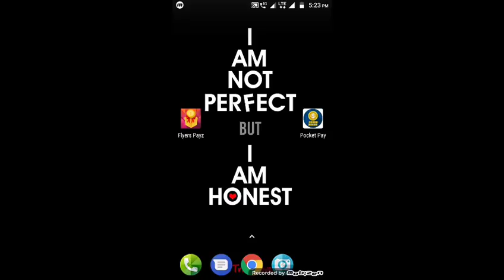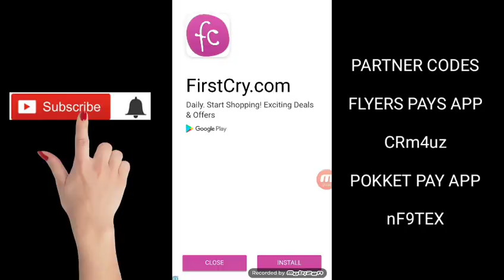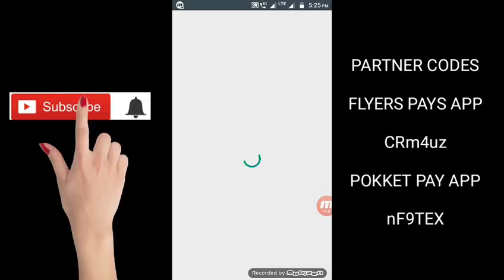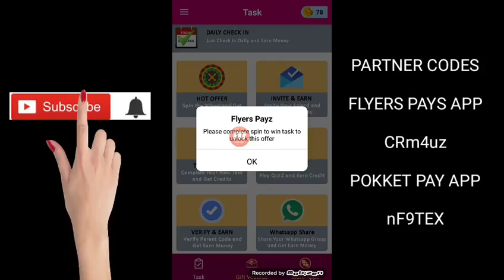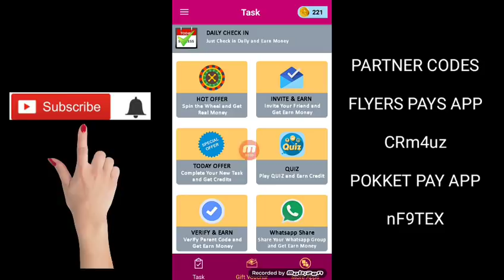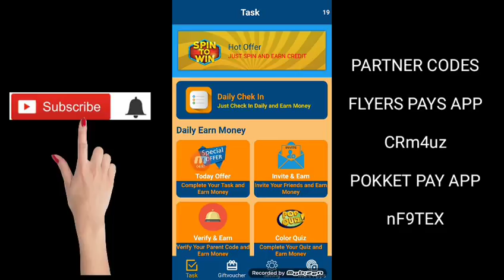JUST SPIN AND EARN LOOT OF PAYTM CASH APPS IN TAMIL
Partner code : CRm4uz

Partner code : nF9TEX

Use my code earn extra PAYTM & FREECHARGE cash